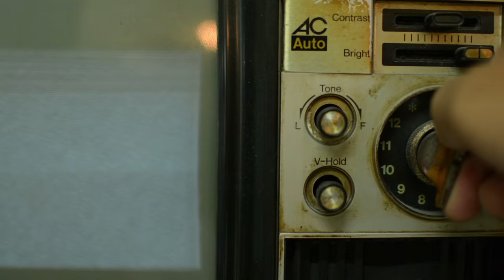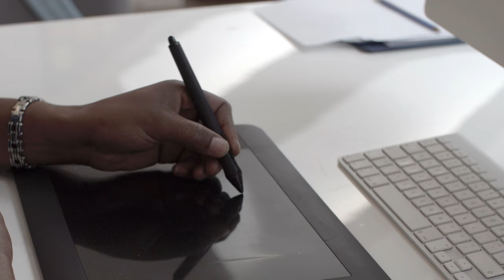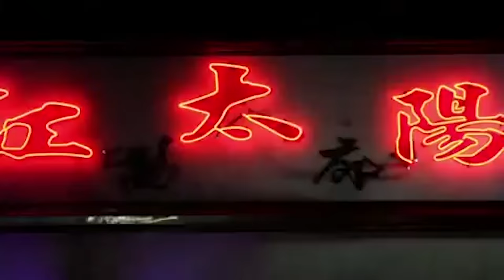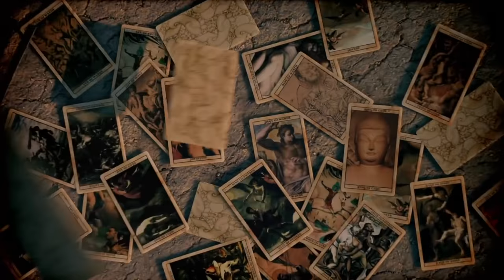Opening Credits: How TV's Title Sequences Grew Up | WIRED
TV is way better than it used to be and you can say the same thing for the opening titles of your favorite series. They used to be afterthoughts, but now they’re artistic statements of their own.